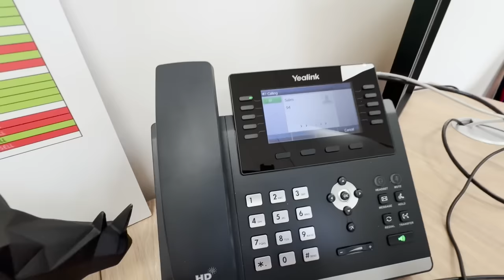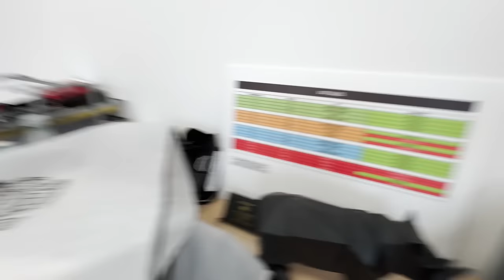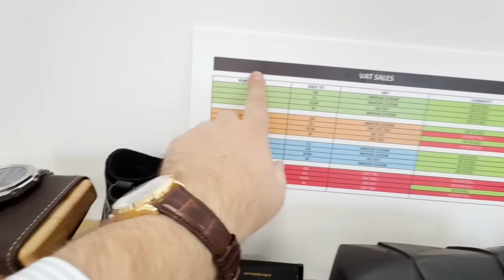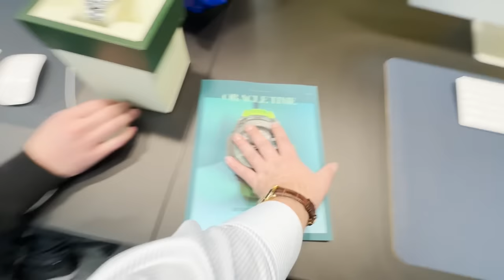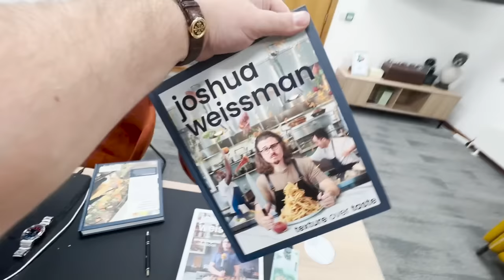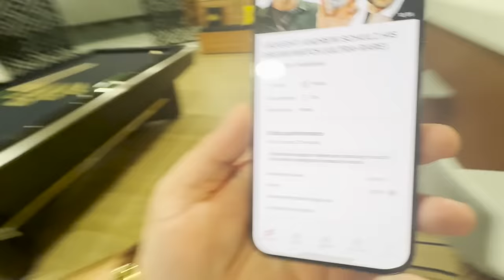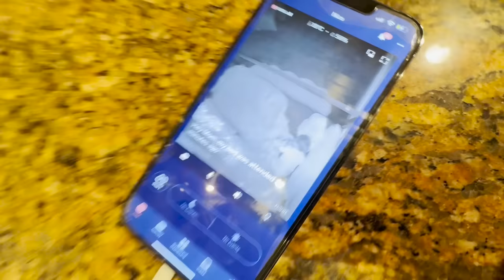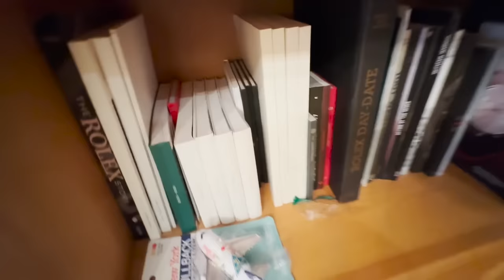SELLING WATCHES isn't as EASY as it looks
It's not as easy as it looks! There's so many laws and rules that are a pain is my arse!